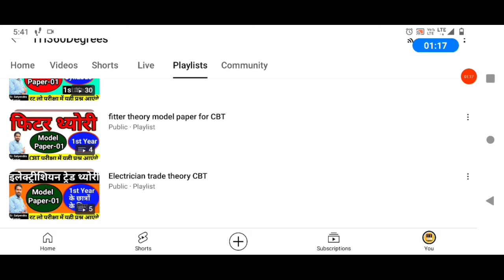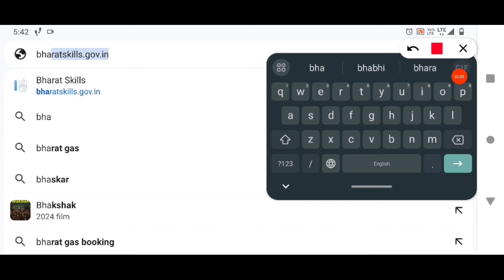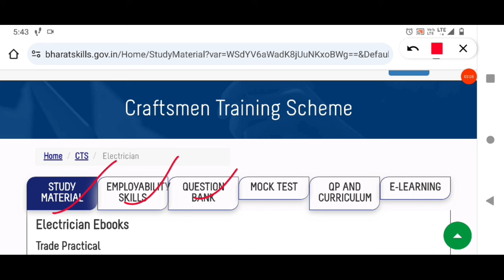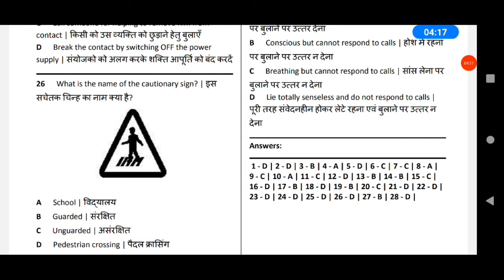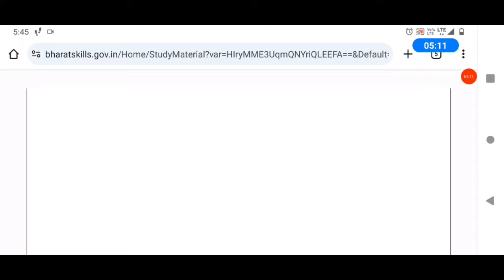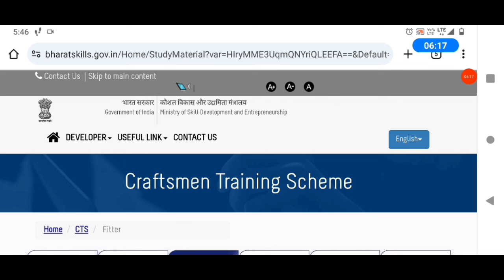ITI परीक्षा 2024 अति महत्वपूर्ण प्रश्न PDF डाउनलोड करें निशुल्क| iti exam ki taiyari kaise kare 2024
iti exam
bihar iti exam form 2024
iti exam kab hoga
iti exam 2024 mein kab hoga
iti exam kaise hota hai
iti exam 2024 ki taiyari kaise kare
iti exam important questions
iti fitter important questions pdf download 2024
iti electrician important questions pdf download 2024
iti welder important questions pdf download 2024
iti RAC important questions pdf download 2024
iti COPA important questions pdf download 2024
iti DIESEL MECHANIC important questions pdf download 2024
iti Machinist important questions pdf download 2024
iti turner important questions pdf download 2024
iti exam ki taiyari kaise kare 2024
iti ki taiyari kaise kare
iti exam ki taiyari kaise kare
iti exam ki taiyari kaise karen
iti exam 2024
iti exam ki taiyari kaise kare 2023-24
iti cbt exam ki taiyari kaise kare
iti ncvt exam ki taiyari kaise kare
iti exam ki taiyari kaise kare 2024 by cbvikal iti guru,
iti exam ki taiyari kaise kare 2024 by cbvikal iti गुरु
iti exam form 2024
iti cbt exam ki tairari kaise kare